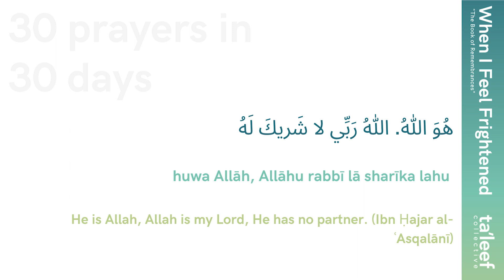Day 7: “What Dua to Say When I'm Frightened”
“There’s no refuge from God except to God.” Watch day 6 of 30 prayers in 30 days on what to say when we are frightened.

Support Ta'leef in Ramadan by joining our 1000 Hearts of Ta'leef Campaign. By giving $3/day you can help us serve the seeker, the convert, and the youth.